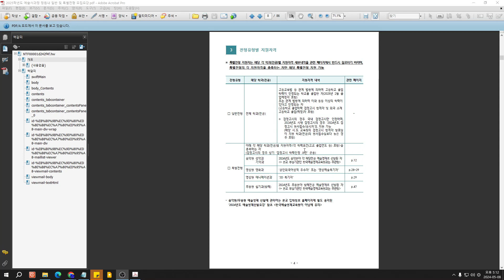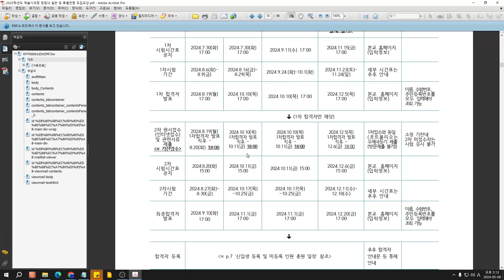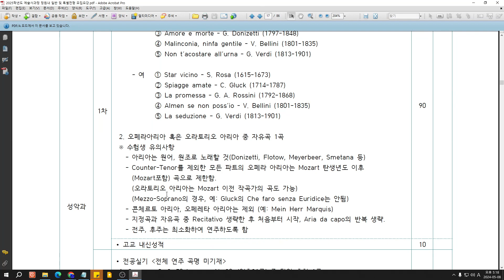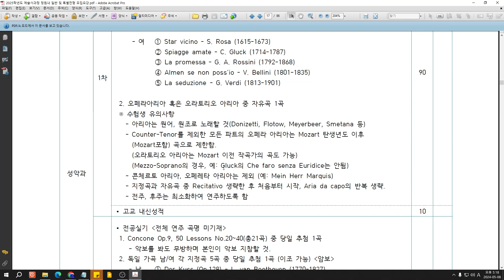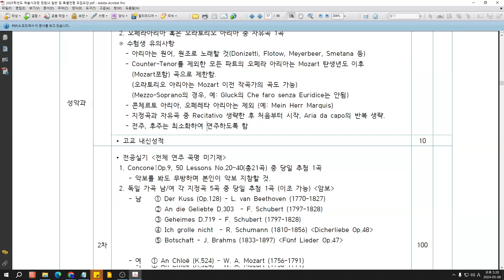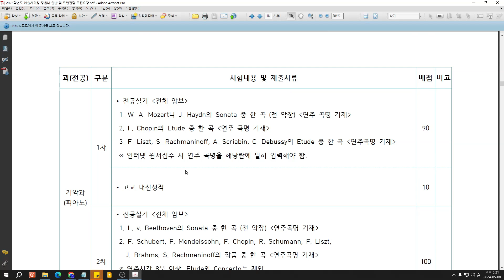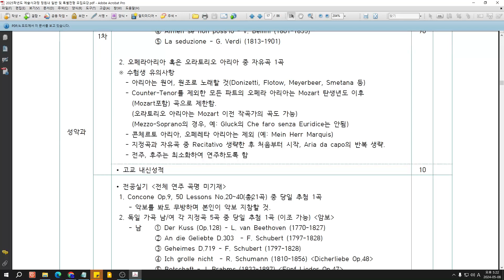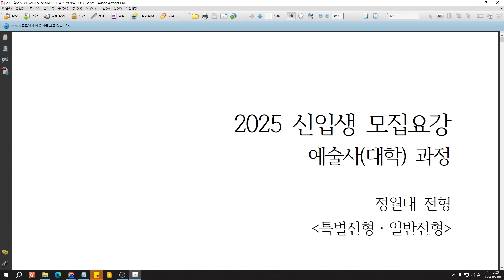2025년도 한예종 입시 지정곡 해설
한예종 입시요강을 같이 꼼꼼히 읽어보며 입시에 준비를 하세요
성악 입시 레슨 전문가 리리코의 홈페이지는 주소줄에 성악.com을 치시면 연결됩니다